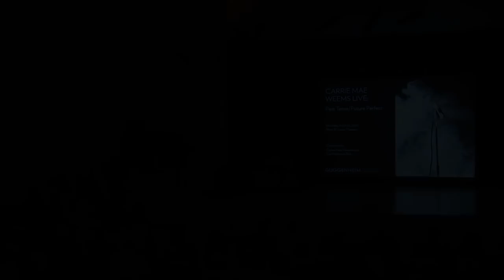Geri Allen Trio performance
Watch a special performance by the Geri Allen Trio, led by acclaimed pianist and jazz innovator Geri Allen, with bassist Kenny Davis, and drummer Kassa Overall. A conversation between Allen and Carrie Mae Weems kicks off the performance.